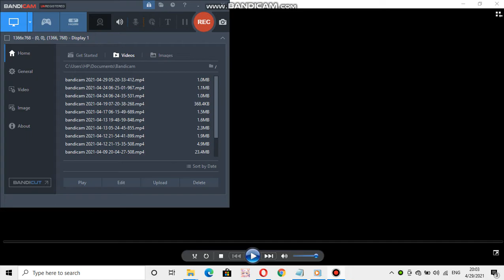Nokia ringtone: Good times